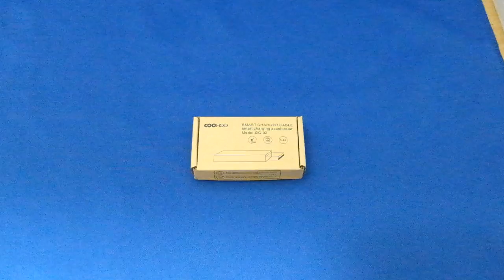「USB急速充電アダプタ／COOWOO」レビュー